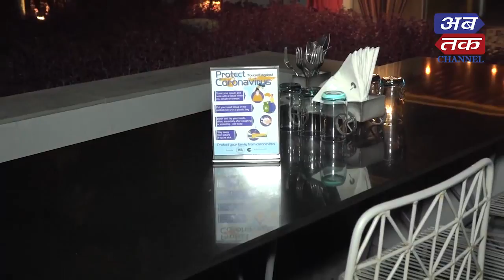Precautionary measures by Tee Villa Café on Corona virus | ABTAK MEDIA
ABTAK SPECIAL 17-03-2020 | ABTAK MEDIA